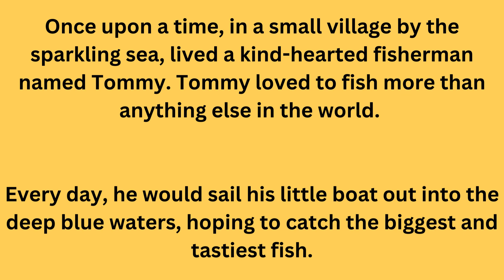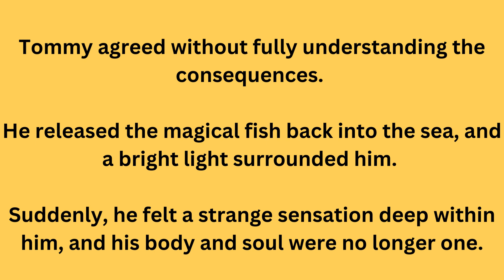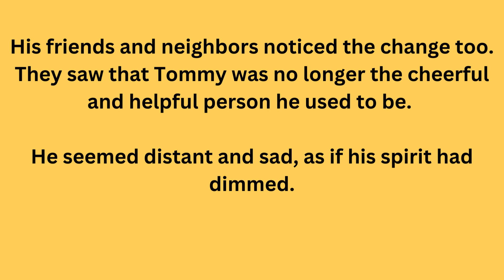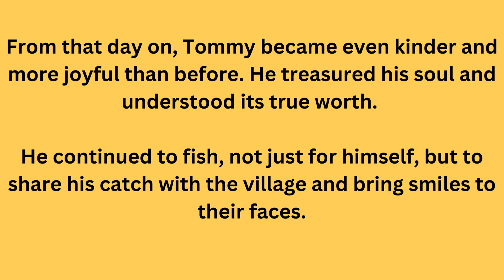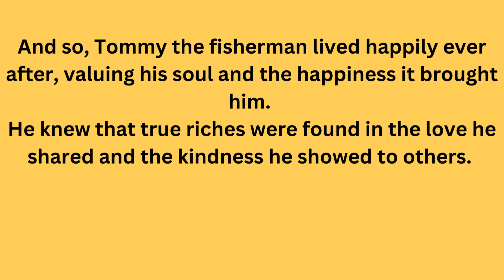Learn English through Story Level B1 🚨 "The Fisherman and His Soul" - English story with subtitle